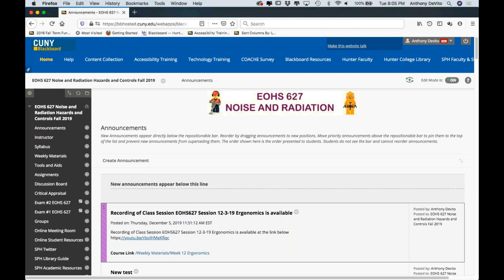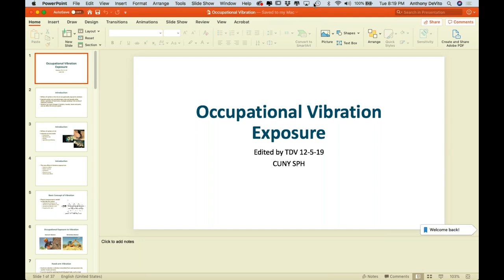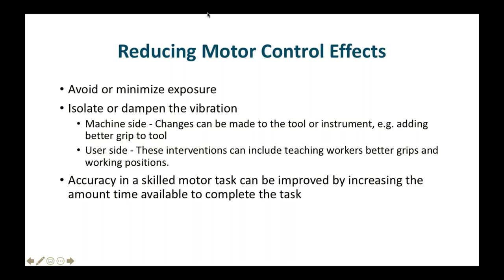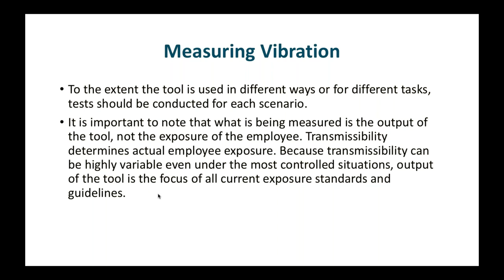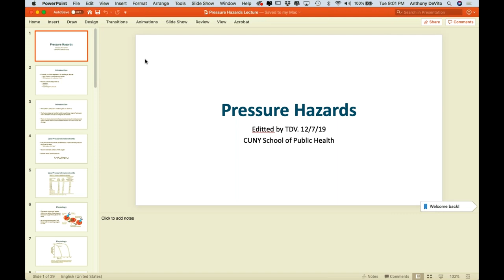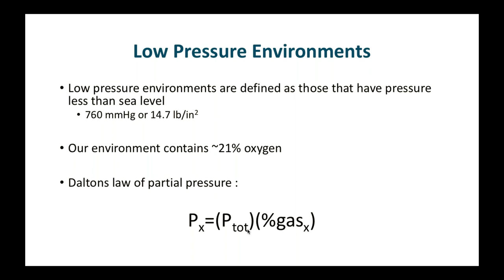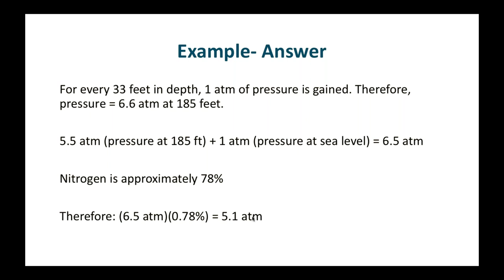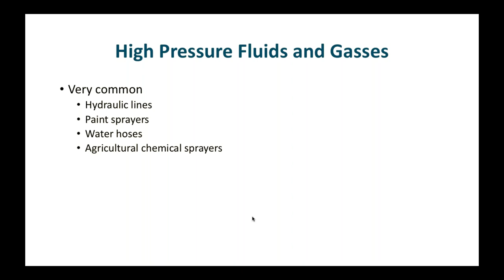EOHS627 12 10 19 Vibration and Pressure